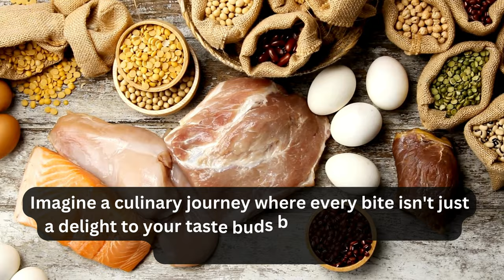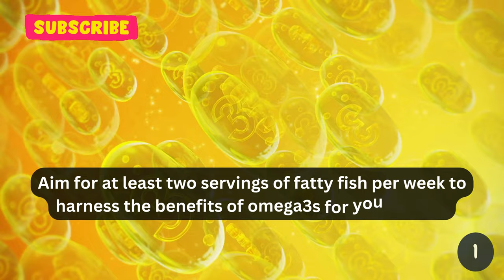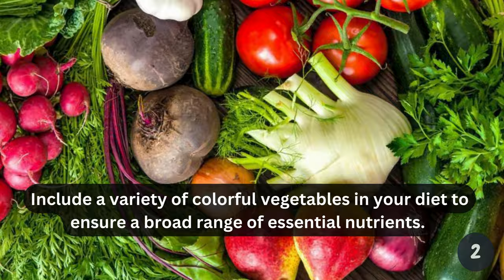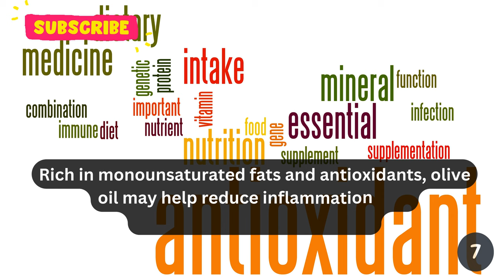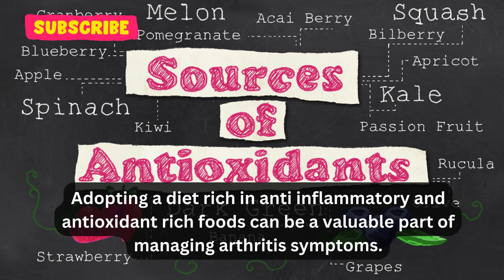Arthritis - Top 7 Best Foods for Arthritis Patients | Health and Fitness Joint Health Pain Relief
Thanks

Arthritis is one of the most common ailments affecting millions worldwide and it can be a painful and debilitating condition. While medical treatments play a crucial role in managing arthritis, adopting a healthy and arthritis-friendly diet can also make a significant difference. Incorporating certain foods into your daily meals may help alleviate symptoms and promote overall joint health. Here are seven nutrient-packed foods that can be beneficial for arthritis patients. 🥑🥦

The First food on the list is Fish Meat. 🐟 Fatty fish such as salmon, mackerel, and trout are rich in omega-3 fatty acids, known for their anti-inflammatory properties. These healthy fats can help reduce joint pain and stiffness associated with arthritis. Aim for at least two servings of fatty fish per week to harness the benefits of omega-3s for your joints. 🌊🐠

The second food on the list is Leafy Green. 🥬 Leafy greens like spinach, kale, and broccoli are packed with antioxidants, vitamins, and minerals that contribute to joint health. These nutrients may help combat inflammation and protect your joints from oxidative stress. Include a variety of colorful vegetables in your diet to ensure a broad range of essential nutrients. 🌿🌈

The third food on the list is Turmeric. 🌶️ Turmeric is a spice commonly found in curry dishes, contains curcumin, a potent anti-inflammatory compound. Studies suggest that curcumin may help reduce arthritis symptoms by suppressing inflammation. Consider adding turmeric to your meals or opting for turmeric supplements to harness its potential benefits. 🍛✨

Berries are the fourth food on the list. 🍓 Berries such as blueberries, strawberries, and raspberries are rich in antioxidants called polyphenols. These compounds have been linked to reduced inflammation and may contribute to easing arthritis symptoms. Enjoy a handful of berries as a snack or add them to your breakfast for a tasty and arthritis-friendly boost. 🍇🌟

The fifth food on the list is Nuts and Seeds. 🥜 Nuts and seeds, which include walnuts, chia seeds, and flaxseeds, are excellent sources of omega-3 fatty acids and other essential nutrients. These healthy fats can help manage inflammation and provide joint-supporting benefits. Snack on a handful of nuts or sprinkle seeds on salads and yogurt to incorporate them into your diet. 🥗🌰

Ginger is the sixth food on the list. 🍜 Ginger has been used for centuries for its anti-inflammatory properties. It contains gingerol, a bioactive compound with potential benefits for arthritis patients. Whether added to teas, soups, or used in cooking, ginger can be a flavorful and soothing addition to your arthritis-friendly diet. ☕🧡

The seventh food on the list is Olive Oil. 🫒 Extra virgin olive oil is not only a staple in Mediterranean cuisine but also a key player in promoting joint health. Rich in monounsaturated fats and antioxidants, olive oil may help reduce inflammation and protect against joint damage. Use it as a dressing for salads or drizzle it over cooked vegetables to reap its rewards. 🥗🌿

In conclusion, adopting a diet rich in anti-inflammatory and antioxidant-rich foods can be a valuable part of managing arthritis symptoms. While these foods can provide essential nutrients and potentially alleviate discomfort, it's essential to consult with a healthcare professional for a comprehensive arthritis management plan. Combine a balanced diet with appropriate medical treatments and lifestyle modifications for optimal joint health. 🤝💙

Thanks